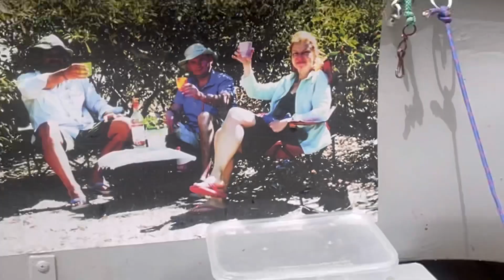Sister k ghr m bht masla ho gai cooking mujy krny pary